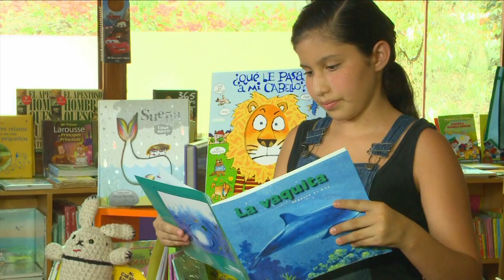PROMOCIONAL CUENTOS CONAFE